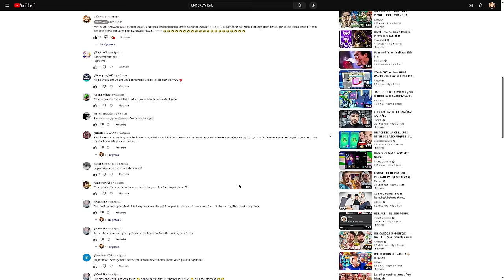J'OUVRE TOUTES MES DAYCARE pour le HUGE MEEBO IN A SPACESHIP sur PET SIMULATOR 99 dans ROBLOX